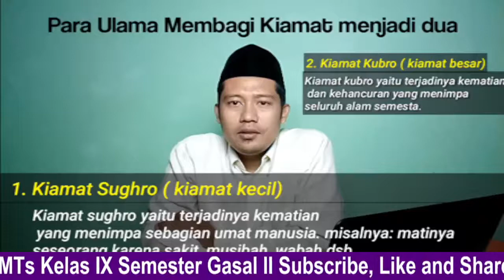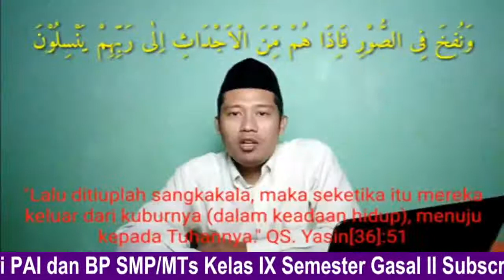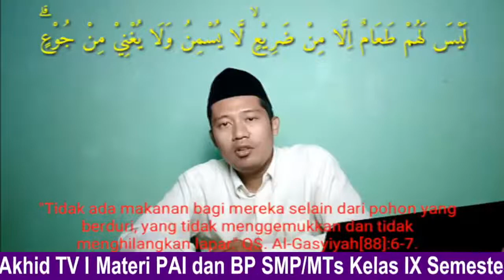PAI Kelas 9 Meyakini Hari Akhir dengan Mawas Diri, Menjauhi Kemaksiatan dan Kebiasaan Buruk